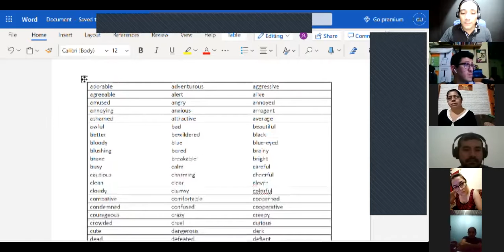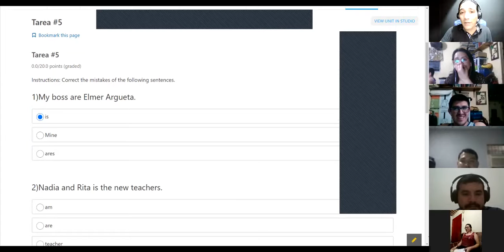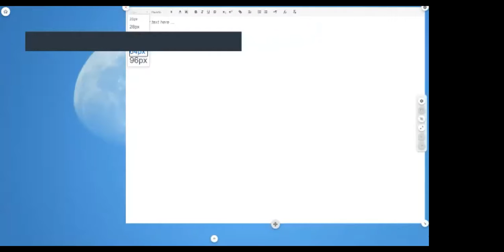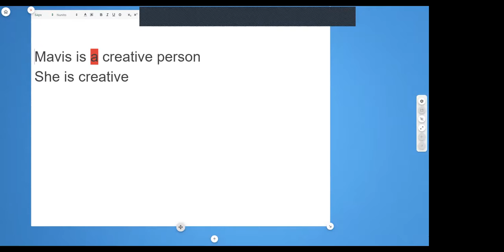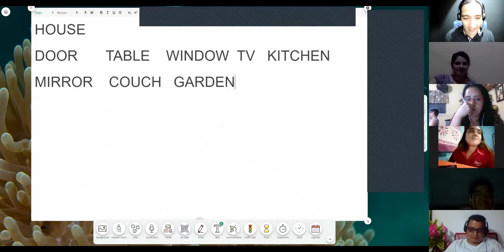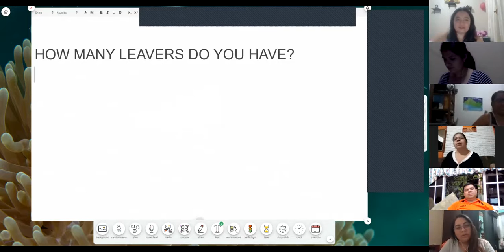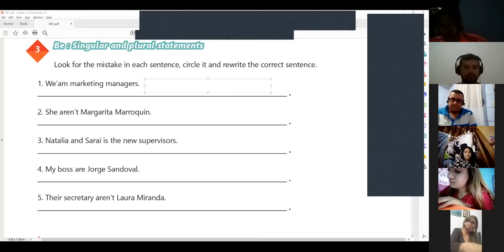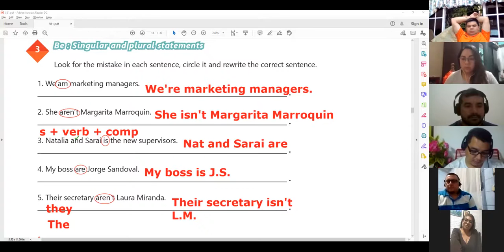Ingles Corporativo- Videoconferencia #5 Vocabulary Practice